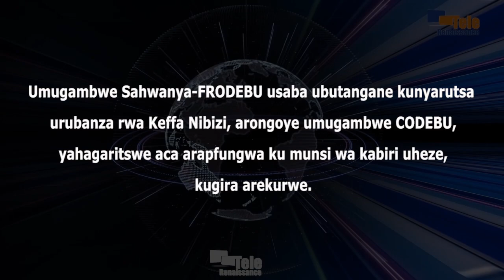Umugambwe Sahwanya-FRODEBU usaba irekurwa ry’umukuru w’umugambwe CODEBU Keffa Nibizi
Umugambwe Sahwanya-FRODEBU usaba ubutungane kunyarutsa urubanza rwa Keffa Nibizi, arongoye umugambwe CODEBU, yafashwe aca arapfungwa ku munsi wa kabiri uheze. Ni akamo ka Patrick Nkurunziza, arongoye umugambwe Sahwanya-FRODEBU mu kiganiro co kuri uyu wa kane itariki 19 Gitugutu mu ntumbero yo kwibuka imyaka 30 iheze hagandaguwe incungu ya demokarasi Melchior Ndadaye. Patrick Nkurunziza agasaba leta guhagarika ikumirana mu vya politike.